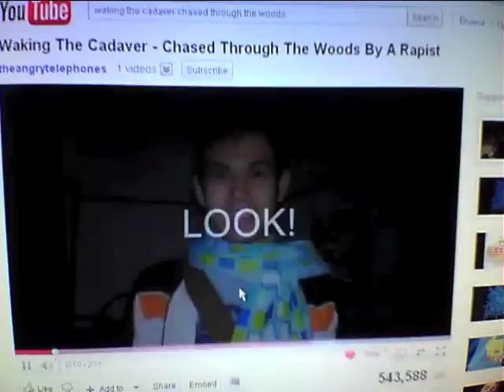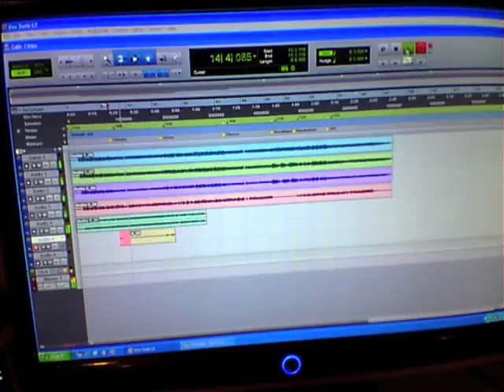Remora Video Blog 1